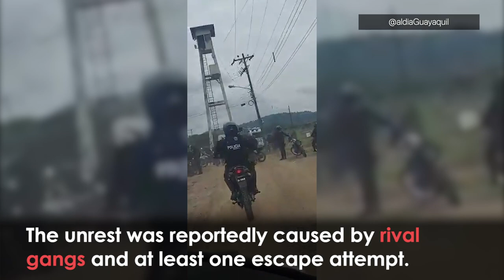Ecuador Prison Riots: Dramatic Footage INSIDE Cuenca Prison From Police Bodycams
New dramatic bodycam footage shows Ecuadorian police during yesterday’s prison riots. Verified video shows heavily armed officers entering the Turi penitentiary in Cuenca. They used riot shields and tier gas to force prisoners back into their cells.

At least 79 inmates have now died in riots across three prisons in Ecuador. The unrest was reportedly caused by rival gangs and at least one escape attempt. Authorities regained control of the facilities after violent clashes broke out on Monday.